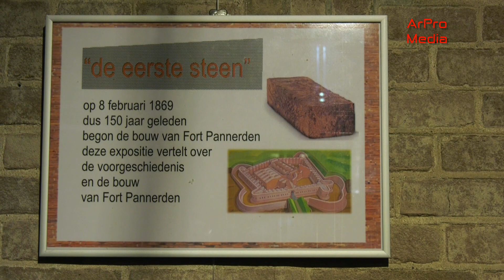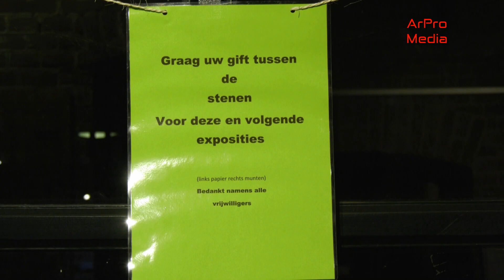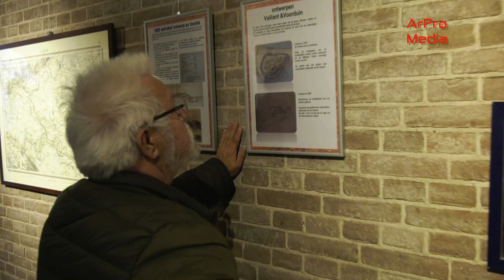Doornenburg - Expositie Fort Pannerden 150 jaar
Het heeft een paar maanden geduurd tot onze expositie “de eerste steen” gereed was!
Maar desalniettemin de moeite van het bekijken waard!
Deze expositie gaat over de ontstaansgeschiedenis en de bouw van het fort, nu 150 jaar geleden.